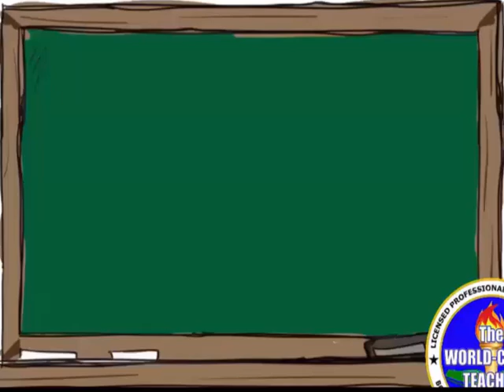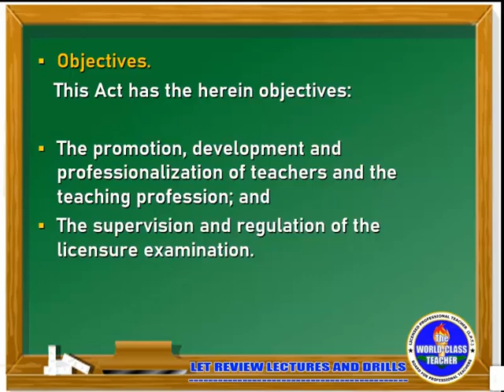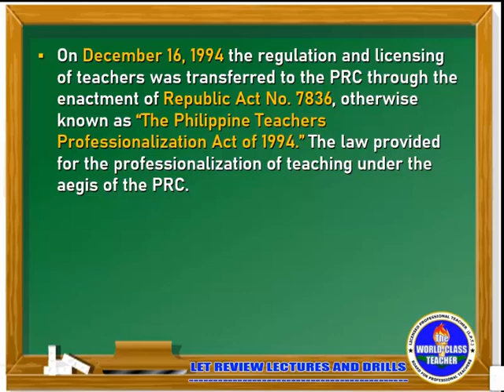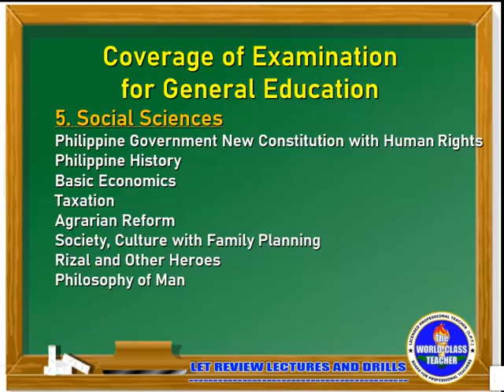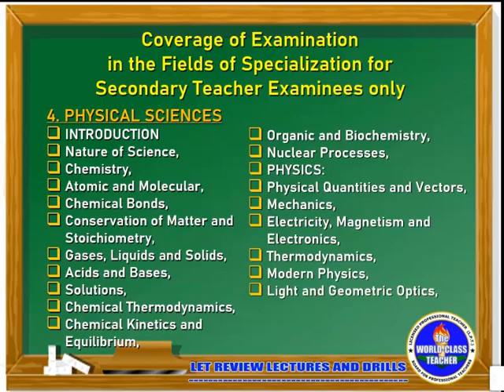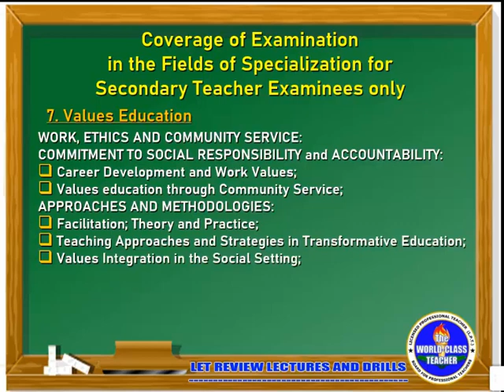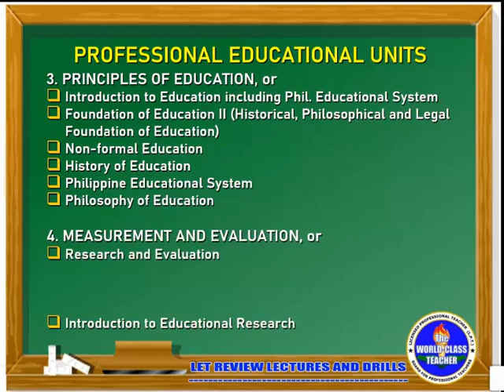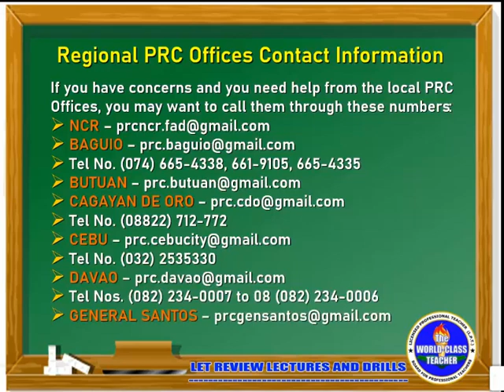THINGS TO KNOW ABOUT L.E.T. EXAMS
LET or the licensure examination is a significant measure to ensure the quality of teacher education. It presents a quality measure to determine the graduates who have the required minimum degree of competence to practice the teaching profession in the field. The following video presents basic information about the LET.